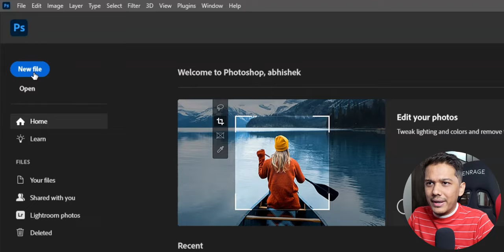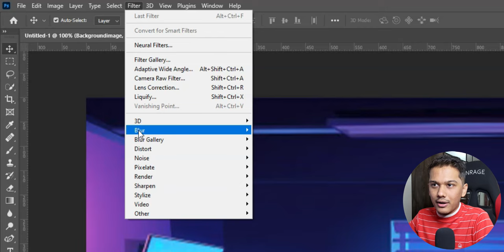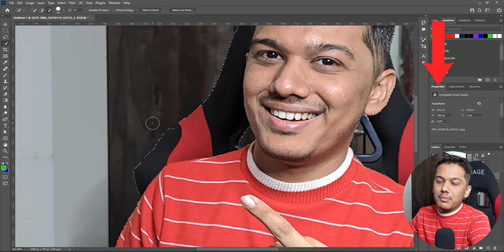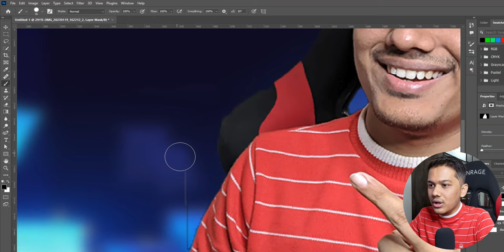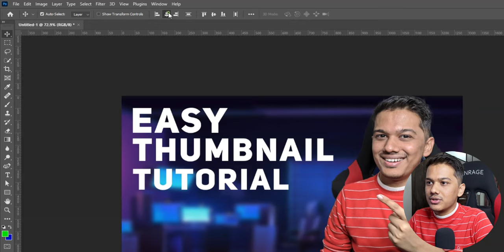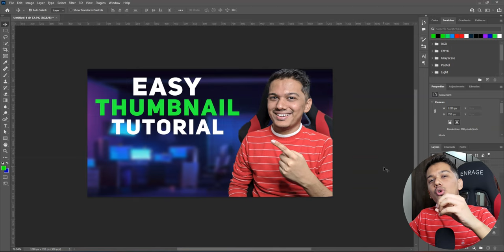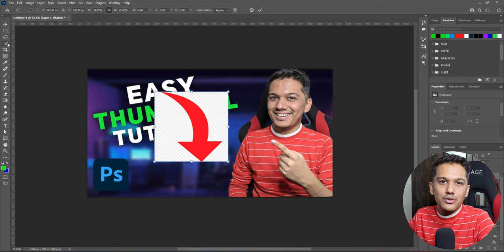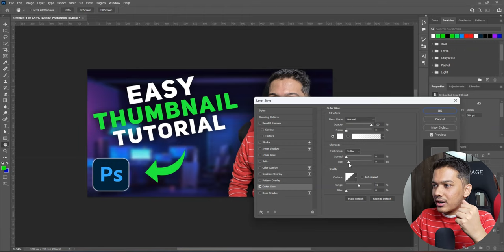How To Make THUMBNAILS in Photoshop EASILY - Hindi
In this video you will learn How to make best thumbnails for your Youtube videos Easily in Photoshop.. Whether you're a beginner or new to Photoshop, this tutorial is perfect for you to learn how to make thumbnails on Photoshop.
Create Video Thumbnails in Photoshop -